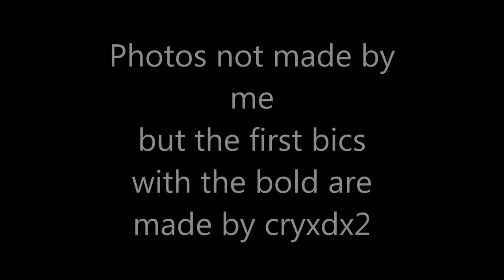Wurst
I dont know a better Titel. so i use this. No rights for GEMA, music made by me, photos taken from arround the world.